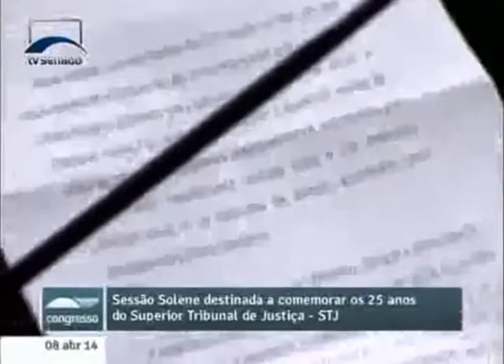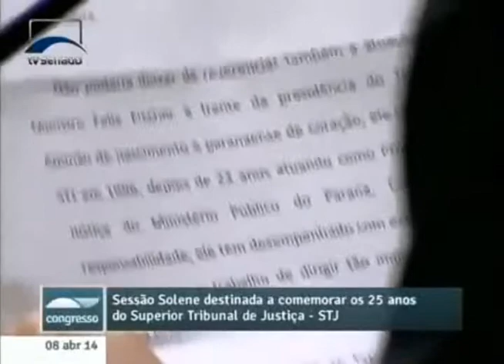Rubens Bueno ressalta a importância do STJ como instrumento de ação contra ilegalidades